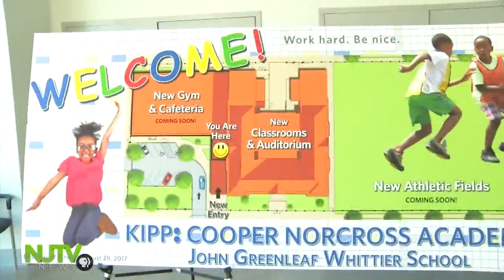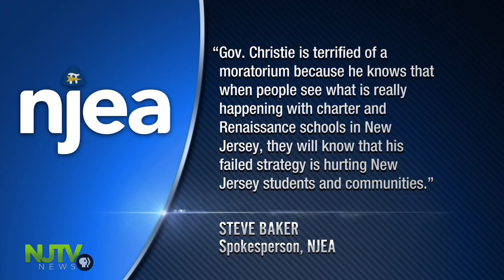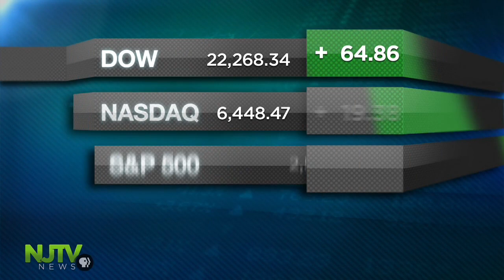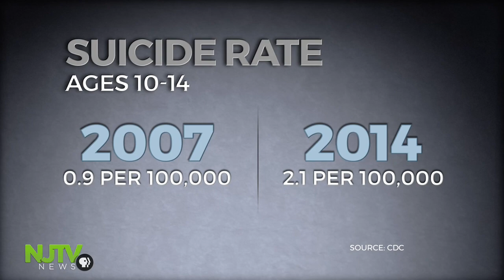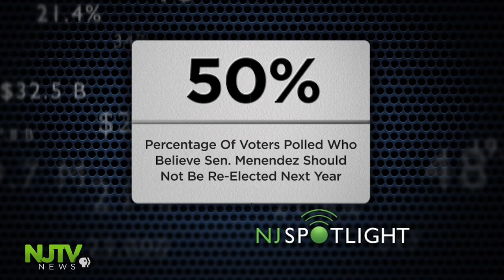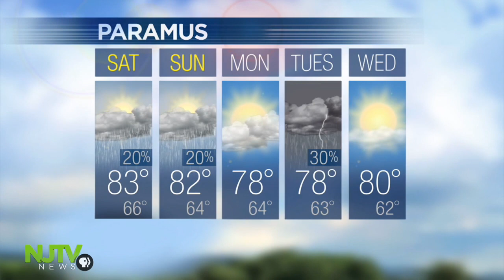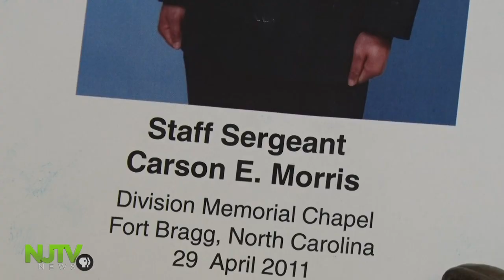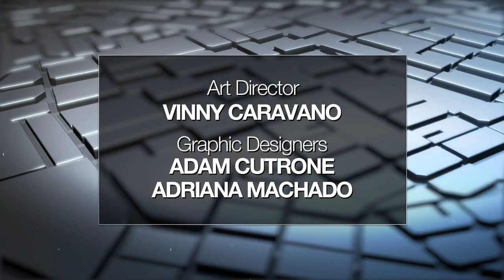September 15, 2017: NJTV News with Mary Alice Williams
The governor claims unprecedented improvement in Camden schools and issues a warning. Shoes represent people who took their lives in the state of New Jersey. At a suicide prevention conference, we met a couple who lost their son. Hear their message to parents that are watching. They served our country bravely. Some became prisoners if war and others never returned home. They are being honored today in Holmdel along with the family members they left behind. Plus, it shuttered three years ago. Never re-opened. Now there's talk of another potential owner for the former Revel casino. And, they're back. Putting on a show in the Atlantic. See why the Jersey Shore is perfect for the bottlenose dolphin.